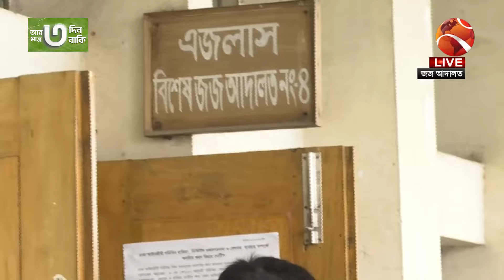অর্থ আত্মসাৎ মামলায় ড. ইউনূসের বিচার শুরু | Dr. Muhammad Yunus | Channel 24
»» Office Address:
Bangladesh.